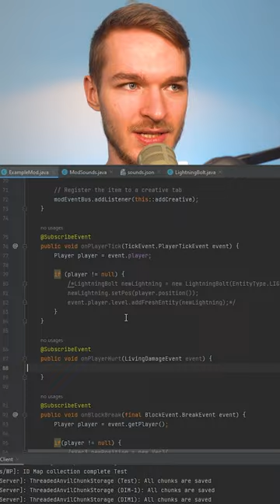Ich erstelle EURE Minecraft-Ideen!😱💎(Teil 2) MrLuchs